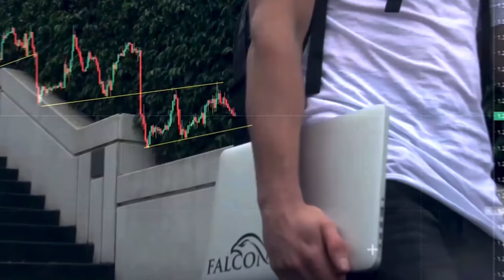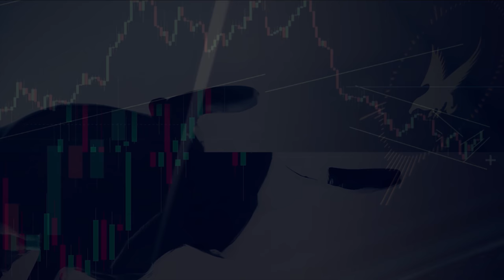Falcon FX | The Traits of Super Traders With Steven Goldstein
In this episode, we interview trading veteran Steven Goldstein about the Traits of Super Traders. This interview was filmed at our recent Falcon FX Conference where Steven spoke in depth about this topic to over 150 of Falcon students.

Steven is one of the leading coaches in the Financial Markets industry and has over 20 years experience as an Investment Bank trader at firms including Credit Suisse, Commerzbank, and American Express.

As a performance coach, Steven specialises in behavioural aspects of risk performance and trading psychology within the financial markets. His approach to coaching seeks to help people explore their unconscious and hidden patterns when engaged in complex and uncertain situations.

We hope you get a lot of value from this episode, please let us know your feedback in the comments below!